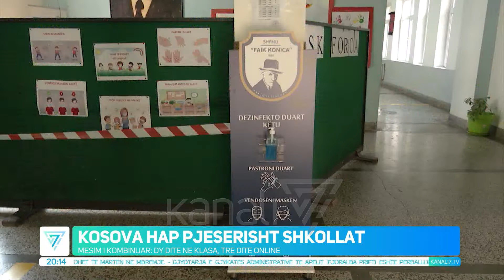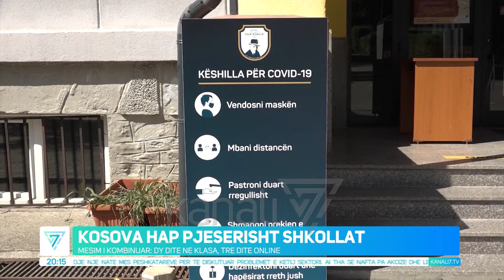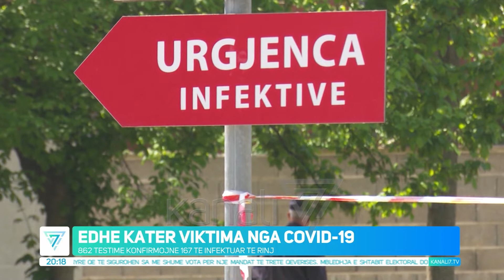EDICIONI QENDROR I LAJMEVE, 14 SHTATOR 2020-20:00 - News, Lajme - Kanali 7